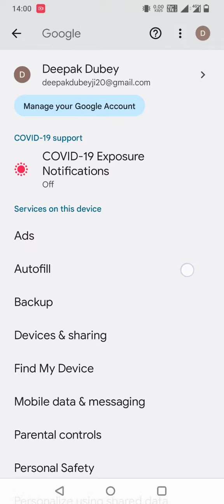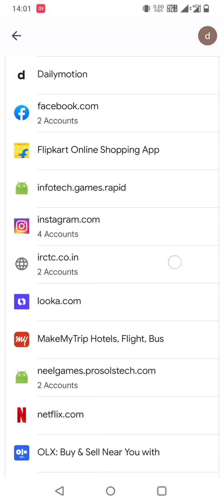password bhol gye to aise pta kre password